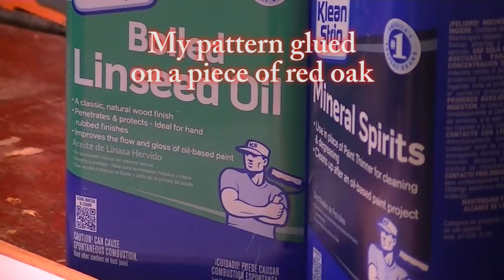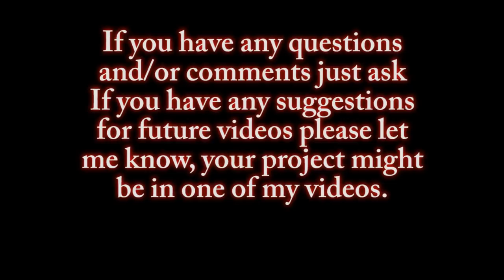Scroll saw bowl, another great woodworking project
I always wanted to try my hand at this!! It does take some time but the reward is great.  Give it a try!